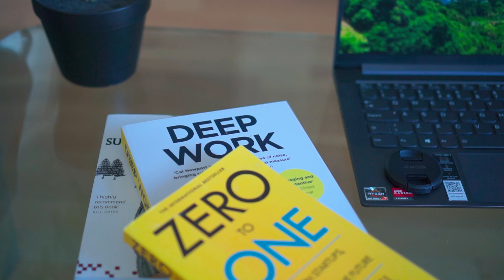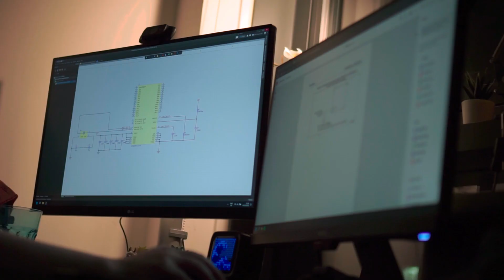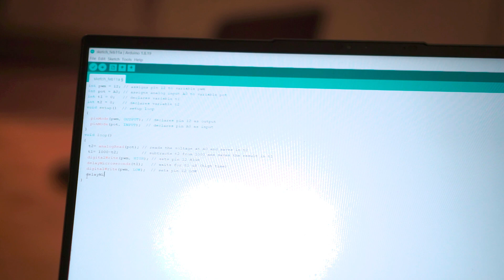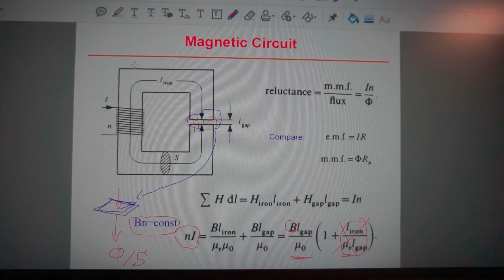What they don’t tell you in engineering schools...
I recently found out how different engineering school is compare to engineering work. It is baffling to me how little university prepares you for your actual engineering jobs, giving how much you pay for your degree.

If you guys enjoy my videos and find them entertaining and helpful in anyways and would love to somehow support me.
Thanks for the support and much love!

I'm an Electrical & Electronics Engineering student in the UK.
I suspended my studies to work for a year in London as a Junior Electronics Engineer before going back to finish my degree.